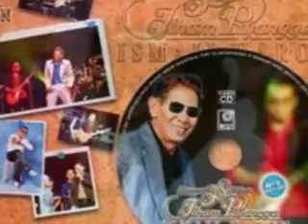tunggulah puan - ismail haron